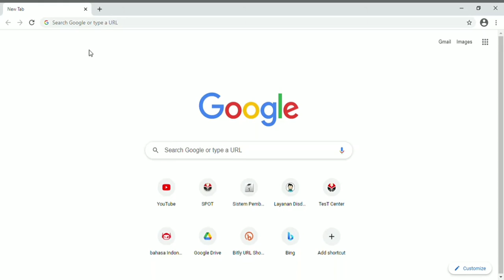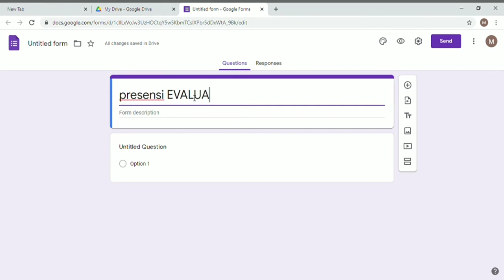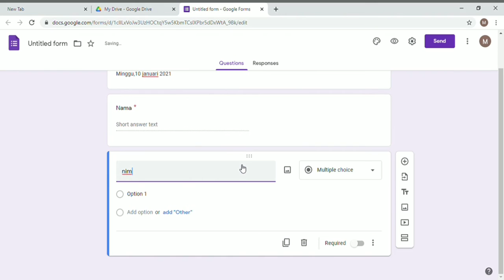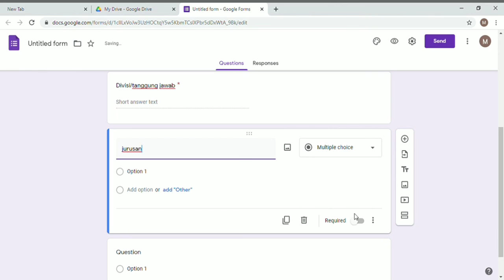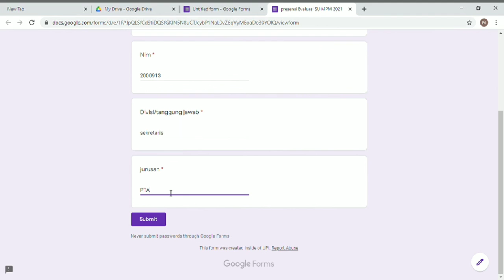[ TUTORIAL ☘️ ] CARA MEMBUAT GOOGLE FROM DI DRIVE✨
Cara membuat google from